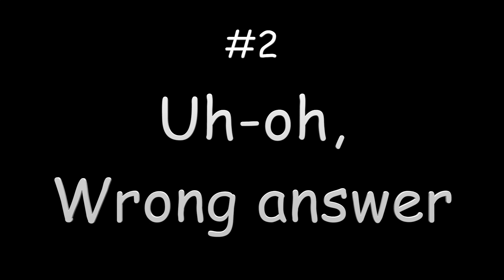ShillerLearning: Homeschool Tips - How to Deal With Math Mistakes (Part 1 of 3)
This time, Larry Shiller, the founder of ShillerLearning, explains how you can deal with math mistakes in this activity for kids. Homeschooling your children with Montessori is one of the best ways to encourage them to love learning.

See all our Montessori homeschool kits and tools and get the FULL Math Kit I that covers Pre-K to 3rd Grade here:

Montessori method is perfect for teaching kids concrete Math principles using the power of Montessori's teachings.